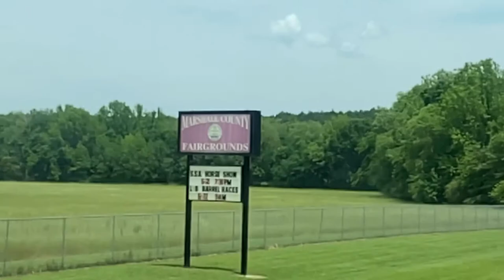Another day another barrel race!!